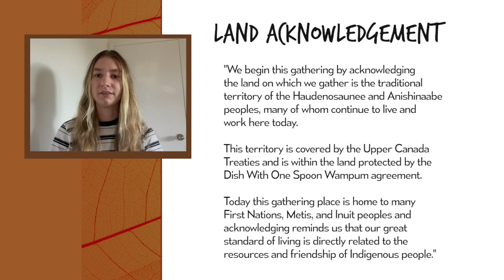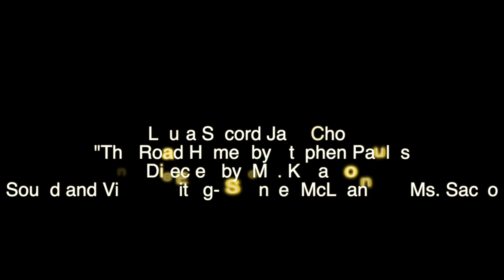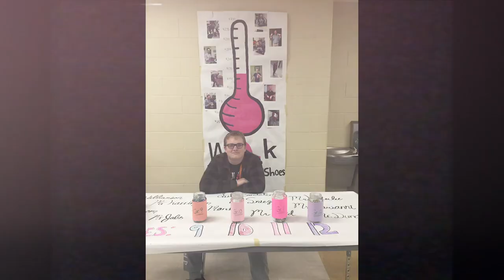Laura Secord Graduation Celebration Video 2021